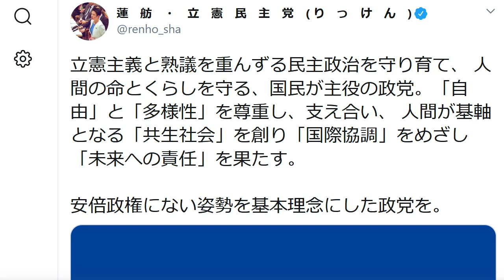立憲民主党・蓮舫が大炎上 ブーメラン9連発に民主党の反省もなし